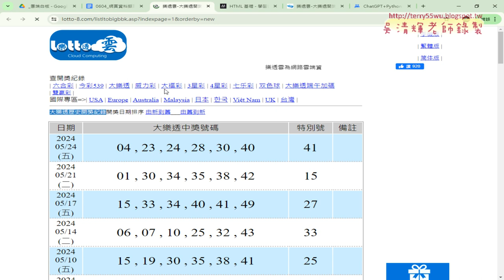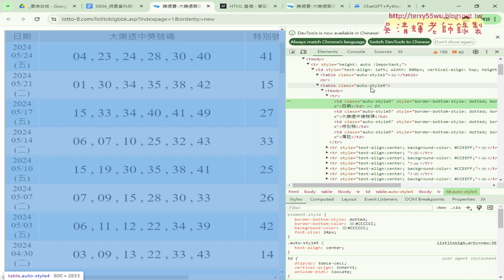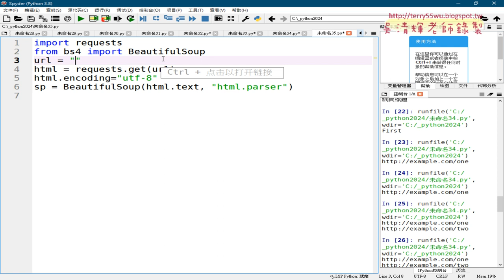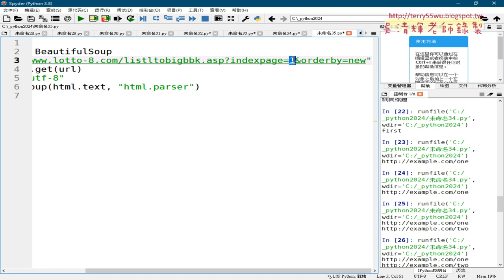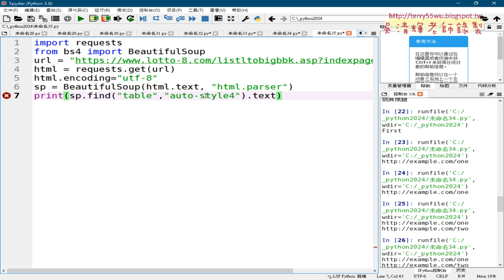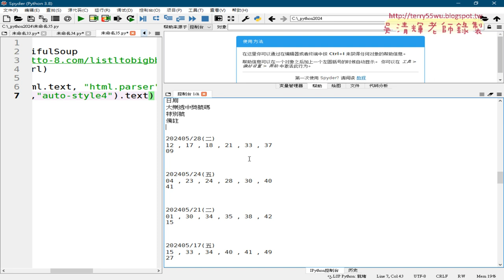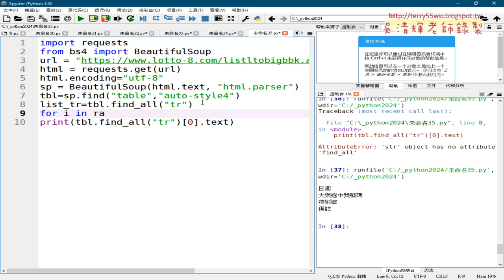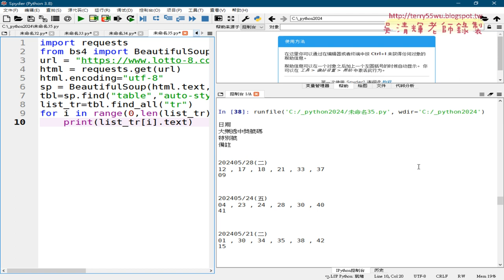05 大樂特歷史資料下載先取table再取tr標籤